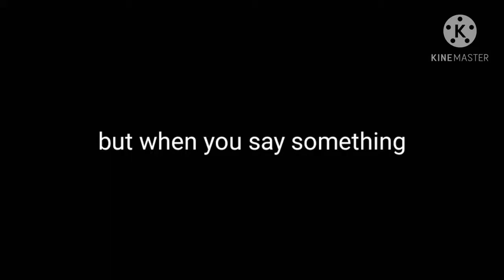things that trigger me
I enjoyed making this and everything in this video is true those two things trigger me